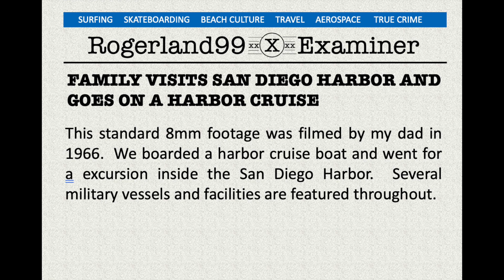San Diego Harbor Cruise Circa 1966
This video shows footage of a cruise inside the San Diego Harbor in 1966.